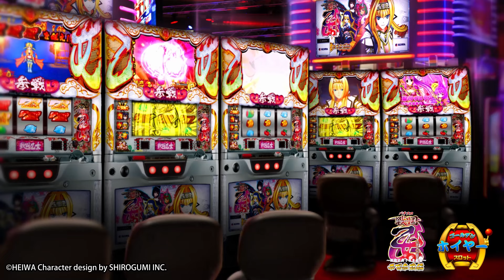202402 VD01 02 MK BattleGirlsBG PACHIN L JP